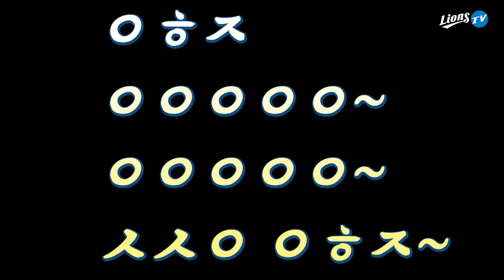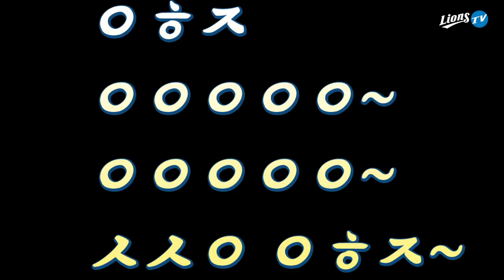[라이온즈tv] 1시간응원가 🎼 이학주 (2배속 Ver.)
많이 달려온 것 같은데 아직 3일이나 남은 주말 😥
이학주 선수 2배속 응원가와 함께 한다면 금방 도달합니다.
특히 반복되는 업무를 처리할 때 이학주 선수 응원가(2배속 Ver.)와 함께 하세요.

ㅇㅎㅈ ㅇㅇㅇㅇㅇ~ ㅇㅇㅇㅇㅇ~ ㅅㅅㅇ ㅇㅎㅈ~

📍 올스타 투표 능률도 올라가더라구요?
우리 삼성 라이온즈 선수들에게 소중한 한 표(하루 네 표) 부탁드립니다!

작사 : 김상헌
작곡 : 김상헌